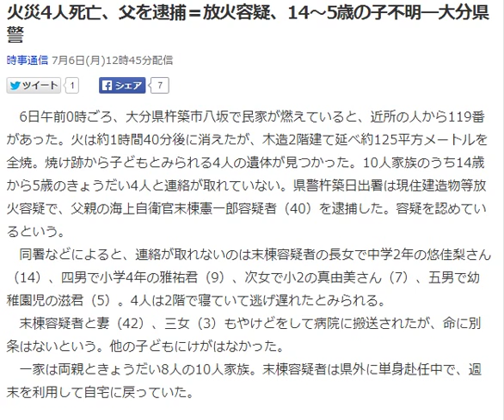火災4人死亡、父を逮捕＝放火容疑、14～5歳の子不明―大分県警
6日午前0時ごろ、大分県杵築市八坂で民家が燃えていると、近所の人から119番があった。
火は約1時間40分後に消えたが、木造2階建て延べ約125平方メートルを全焼。焼け跡から子どもとみられる4人の遺体が見つかった。
10人家族のうち14歳から5歳のきょうだい4人と連絡が取れていない。
県警杵築日出署は現住建造物等放火容疑で、父親の海上自衛官末棟憲一郎容疑者（40）を逮捕した。容疑を認めているという。
　同署などによると、連絡が取れないのは末棟容疑者の長女で中学2年の悠佳梨さん（14）、
四男で小学4年の雅祐君（9）、次女で小2の真由美さん（7）、五男で幼稚園児の滋君（5）。4人は2階で寝ていて逃げ遅れたとみられる。
　末棟容疑者と妻（42）、三女（3）もやけどをして病院に搬送されたが、命に別条はないという。他の子どもにけがはなかった。
　一家は両親ときょうだい8人の10人家族。末棟容疑者は県外に単身赴任中で、週末を利用して自宅に戻っていた。